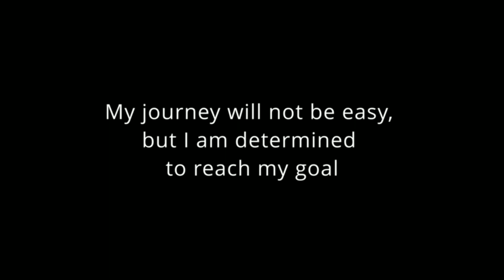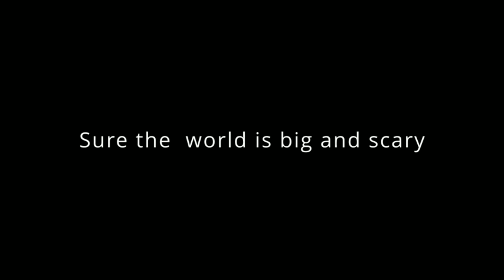Juegos de estreno en Steam • 02 - Febrero - 2023 •〰️•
Wenas wenas! amigos estaré haciendo un par de cosas para mejorar mi canal!! esperen más sorpresas como está!! espero que disfruten de la recopilación que desde ahora subiré y se suscriban para no perderse de estos juegos todos los días!!! ❤️❤️